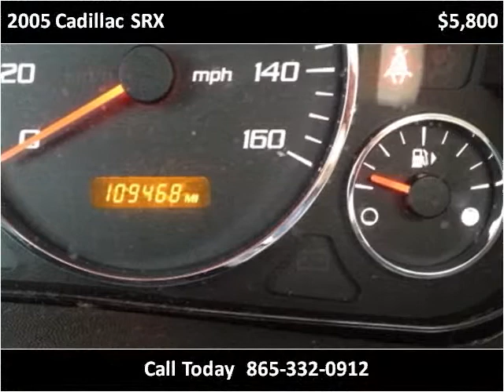2005 Cadillac SRX Used Cars Knoxville TN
This 2005 Cadillac SRX is available from Pathway Auto and RV, LLC.